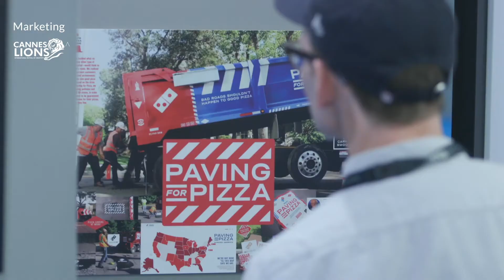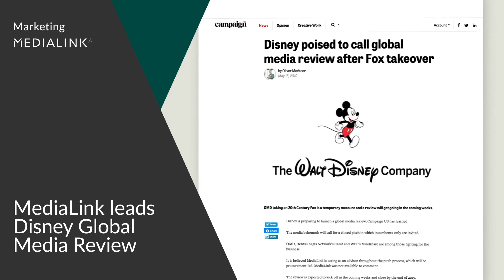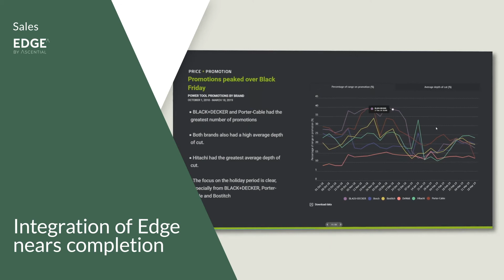Ascential Full Year Results 2019: Highlights